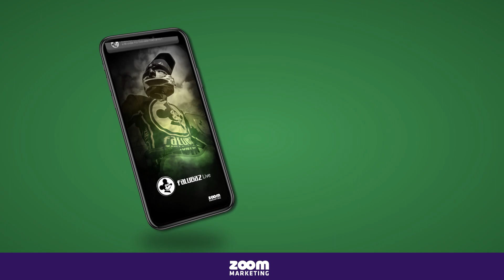Piotr Żyto| Wykonywane prace na torze nie przynosiły efektu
Pomimo starań organizatorów nie udało się rozegrać wczorajszego meczu w Krośnie. Sędzia oraz Jury zawodów kilka minut po godzinie 20:00 ogłosili walkower na korzyść zielonogórskiej drużyny. Powodem tej decyzji był nieregulaminowy tor. O wszystkim rozmawialiśmy z trenerem Piotrem Żyto.